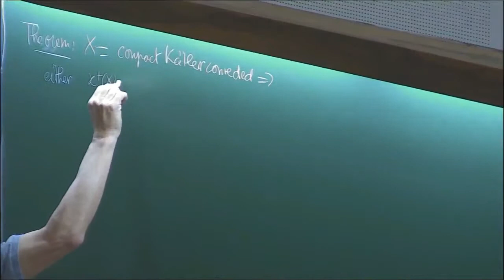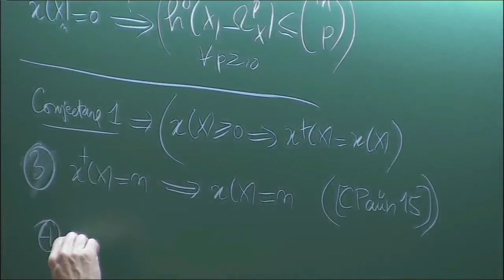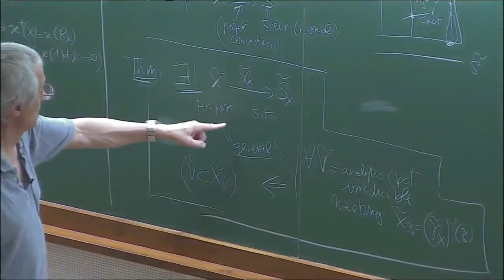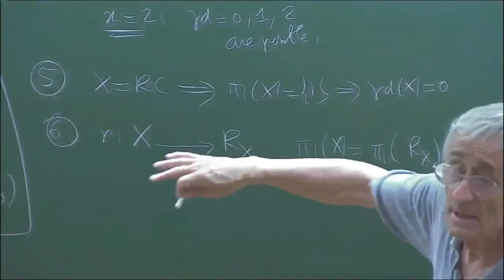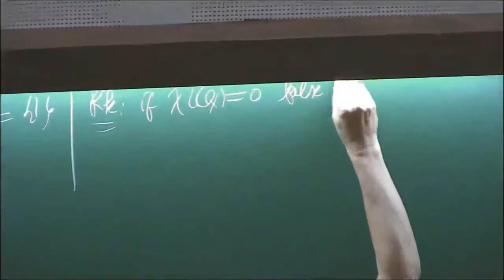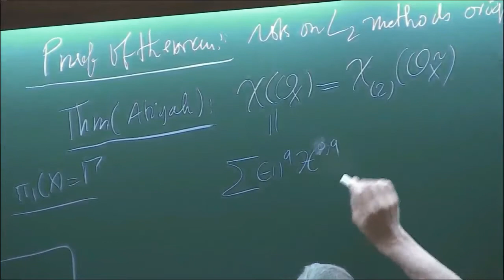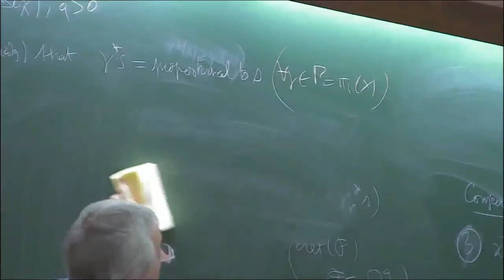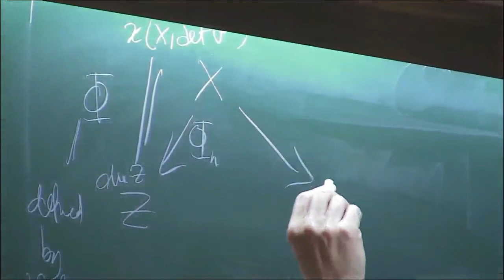Holomorphic tensors, fundamental groups and universal...(Lecture - 04) by Frederic Campana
20 March 2017 to 25 March 2017

Complex analytic geometry is a very broad area of mathematics straddling differential geometry, algebraic geometry and analysis. Much of the interactions between mathematics and theoretical physics, especially string theory, channels through complex analytic geometry. Some of the high points of research in this topic are: Yau’s proof of Calabi’s conjecture, Donaldson-Uhlenbeck-Yau’s theorem that poly stable vector bundles are precisely the solutions of the Hermitian-Einstein equation, Demailly’s work of Kobayashi hyperbolicity.

0:00:00 Complex Geometry
0:00:08 Holomorphic tensors, fundamental groups and universal covers of compact K\"ahler manifolds Lecture - 04
0:00:15 Theorem
0:01:21 Recall
0:06:05 Example
0:08:18 Conjecture 1
0:09:36 Conjecture 1 + Conjecture 2
0:11:02 Delta d(x): conjecture
0:13:54 Theorem
0:24:59 Definition
0:25:42 Properties
0:30:49 Example
0:36:16 Remark
0:39:33 Corollary
0:45:11 Kodaira's theorem
0:45:52 Proof of theorem
0:46:53 Theorem (Atiyah)
0:51:44 Corollaty
0:52:20 Reason
1:00:59 Lemma
1:01:40 Conclusion